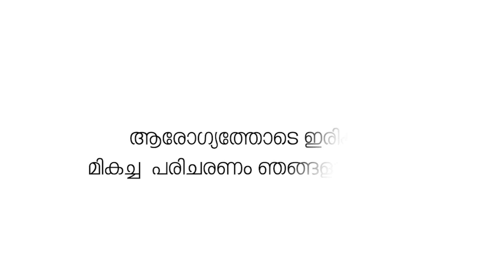ഓണാഘോഷം കളറാക്കാൻ രൂപമാറ്റം: 2 ജീപ്പുകൾ ഒറ്റപ്പാലം പോലീസ് പിടിച്ചെടുത്തു